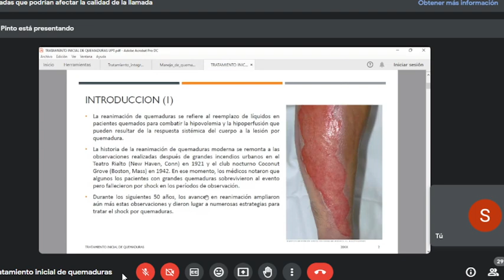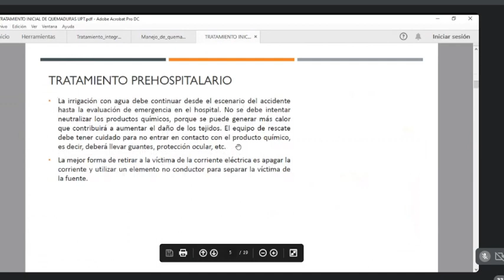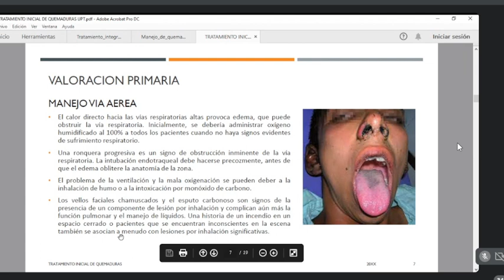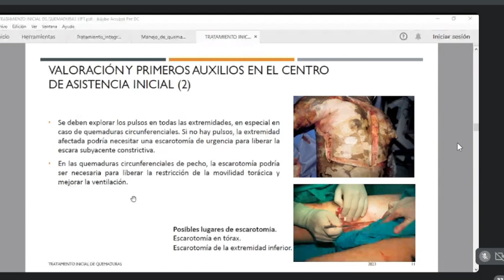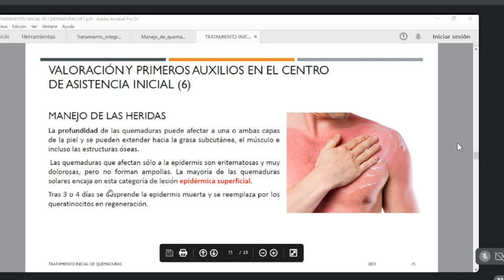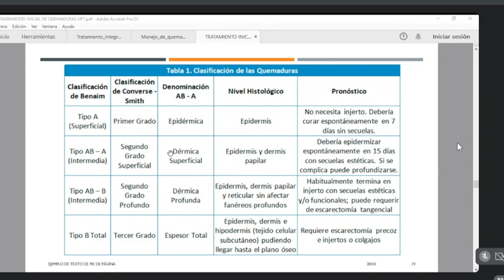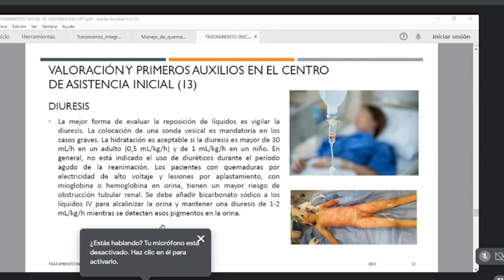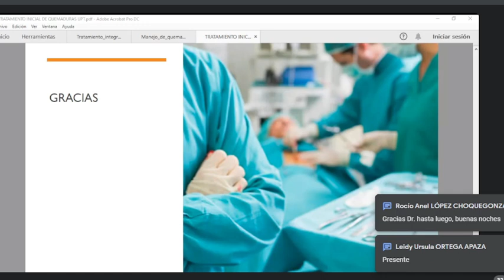11. Tratamiento quemaduras